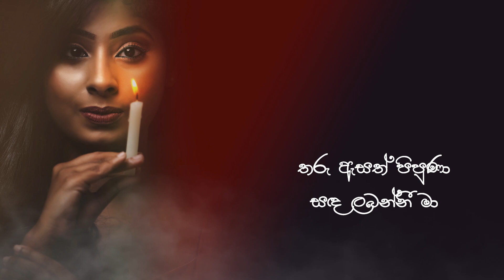Oba heenayak wage ( ඔබ හීනයක් වගේ ) Cover | Tharu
Original Artist : Deepika Priyadarshani
Lyrics : Upul Shantha Sannasgala
Cover Artiste | Tharu Rathnayake
Music Rearrangements | Mihiranga Abeysekara
Mixing & Mastering | Mihiranga Abeysekara
Lyric Video |  Gaavithri Fonseka

This cover is done solely for artistic purposes.